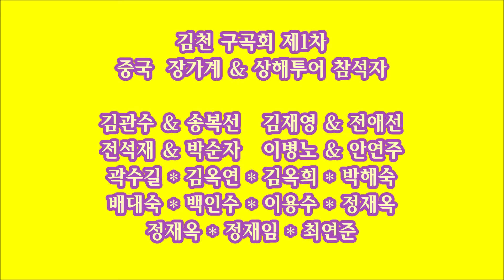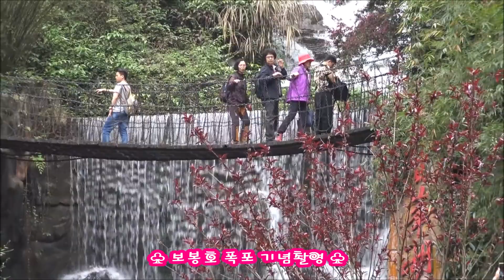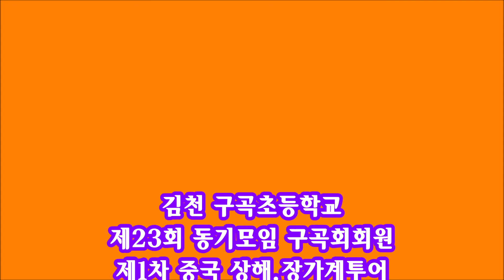♥중국 장가계 보봉호수 유람선투어 ♥ ※김천구곡회 상해 & 장가계투어 제2일차※